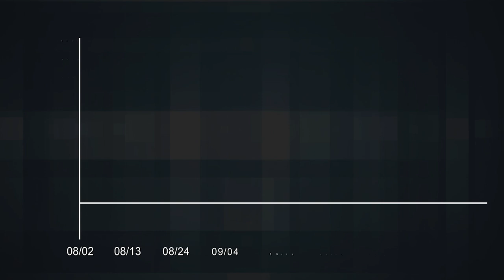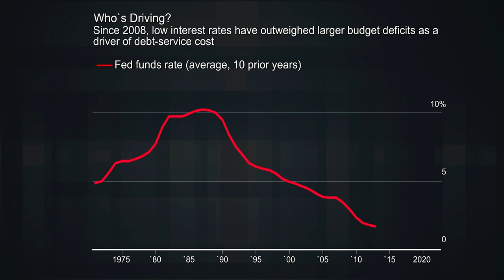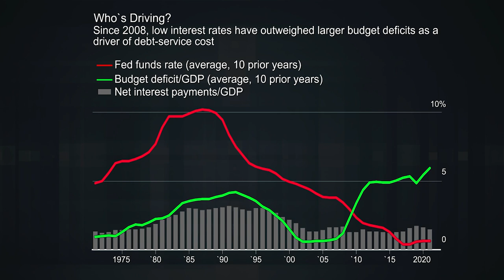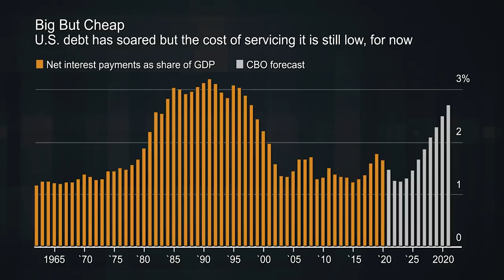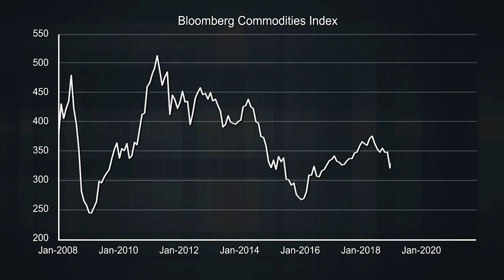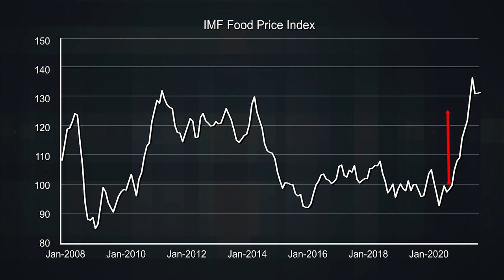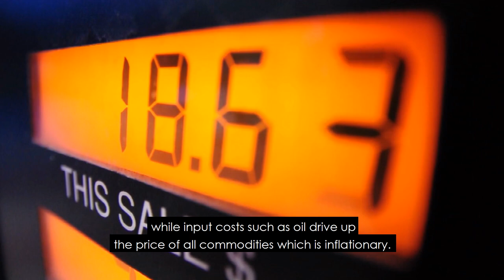Debt Ceiling Cinema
If you feel like you’ve seen this movie before, you’re not wrong.

The big question is this – is debt now irrelevant?

It might sound crazy to think about, but in a world of near-zero interest rates, does debt really matter anymore?

Right now, down in Washington D.C., politicians are squabbling over the debt ceiling:

SECTIONS
0:24 Should The Debt Ceiling Rise, or Not?
2:03 Get Stimulated
3:04 Debt to GDP is One Metric to Watch…
4:19 Commodities Heating Up…and Crossflation

CHART
0:43-0:48 Cash + Extraordinary Measures (BI Est)
1:30-1:54 Who's Driving?
2:14-2:29 Who's Driving?
2:53 Big But Cheap
4:36-4:48 Bloomberg Commodities Index
5:05-5:16 IMF Food Price Index
5:25-5:32 USDA Chicken Prices $/lb